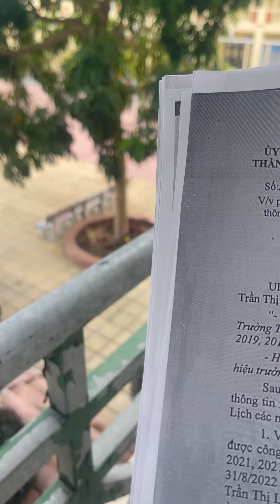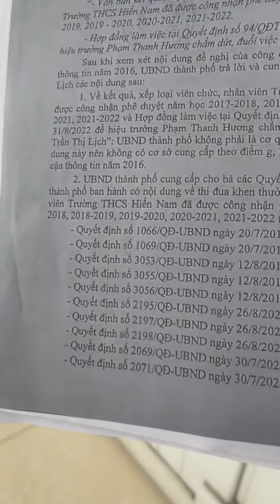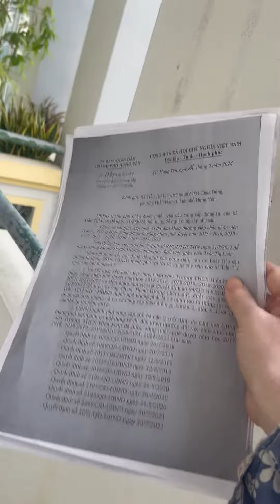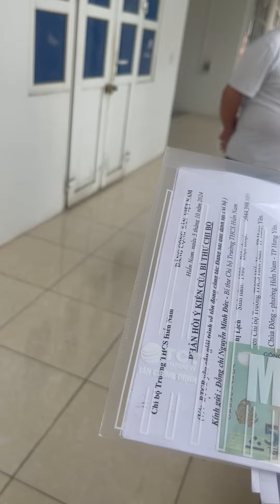Phần 5: Xem hai Đảng Viên, cân luật, Hiệu Trưởng và giáo viên THCS Hiến Nam, Tp Hưng Yên.